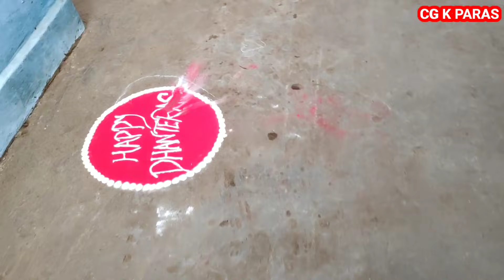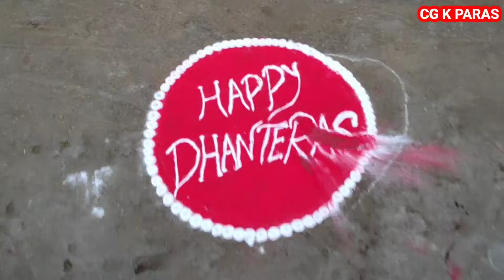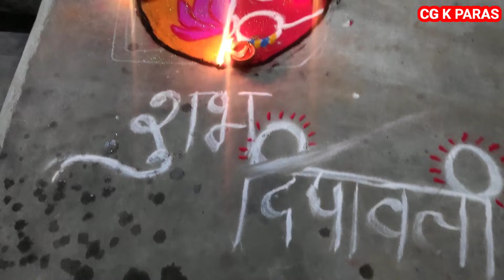हमर धनतेरस अऊ दिवाली तिहार देखव संगवारी हो 🙏, Cg Family Dhanteras and Diwali Vlog, CG K PARAS